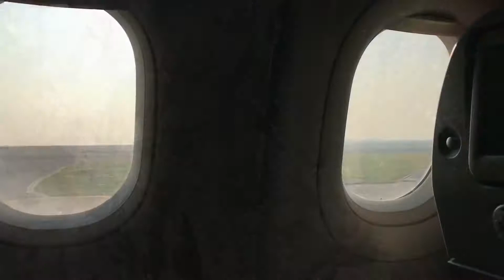My Last Week in Cebu, Philippines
Do things that make you happy.